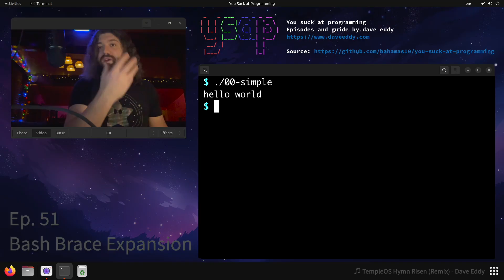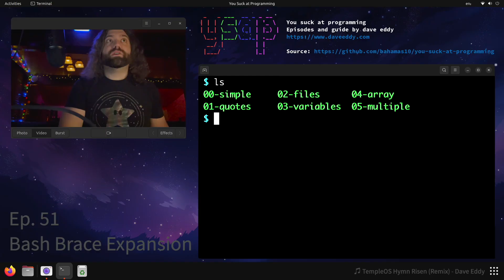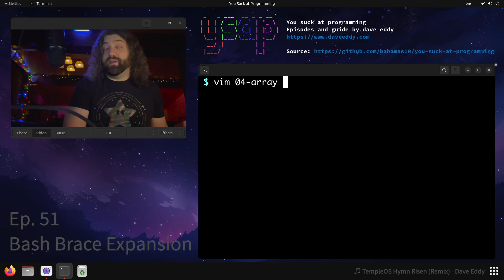Curly brace expansion in Bash! everything you need to know - You Suck at Programming #051